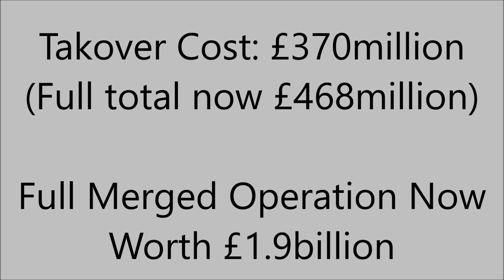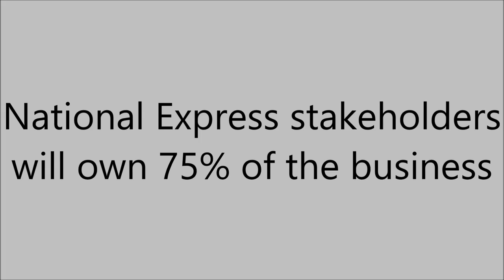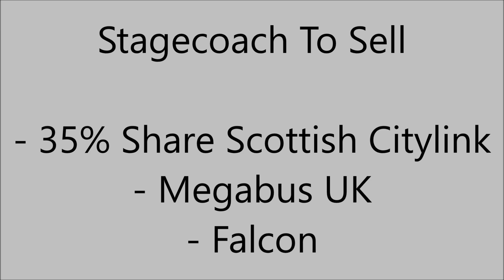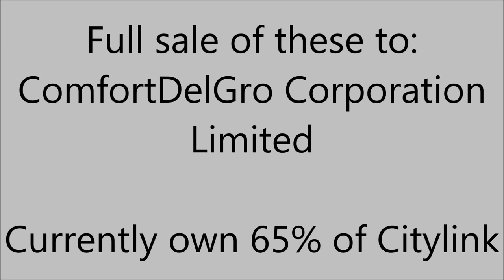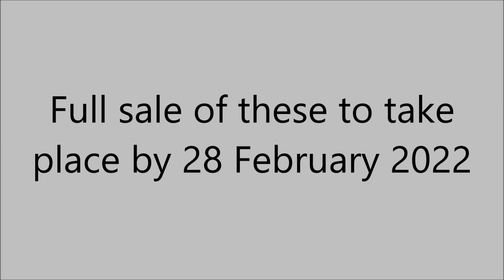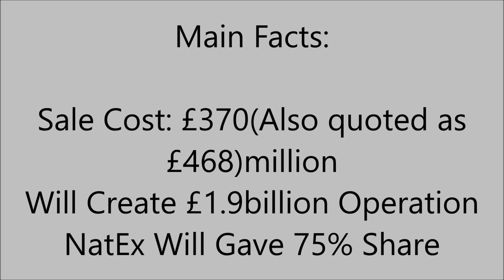National Express And Stagecoach Bus UK Merger Deal | Full Details & Analysis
Hello everyone and welcome to this very special release on the YouTube channel. On Tuesday 14th December at 10am it was officially announced by Stagecoach and National Express groups that they would be merging to form an operation set to be worth £1.9billion. The initial cost of the sale estimated at £370million (been reported by some sources as £468million now) sees National Express takeover most operations with a 75% share of the new business. In this video I detail the takeover more including what's happening to the coach operations and why this has taken place.